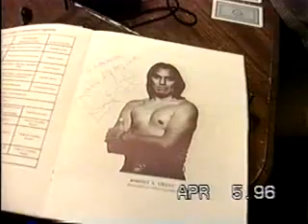Oklahoma Vacation 1996